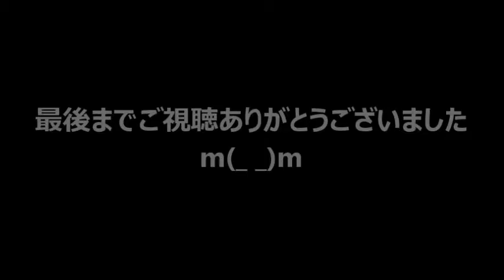動物 癒し 人生に猫が必要 自分を見失いかけた時、きょうだい猫に出会った